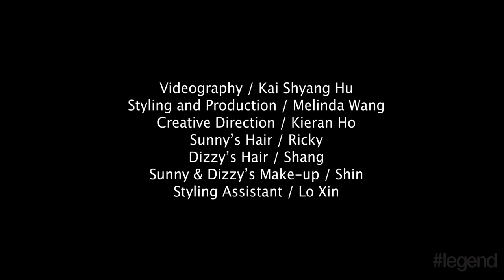Sunny & Dizzy I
Here is what went down with Sunny & Dizzy at our shoot.